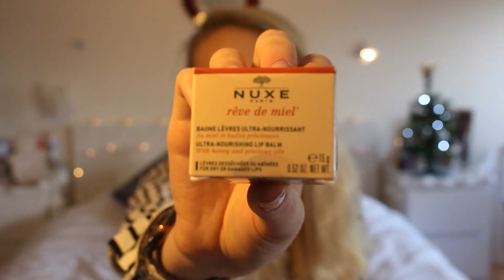Ouverture Calendrier de l'Avent!!